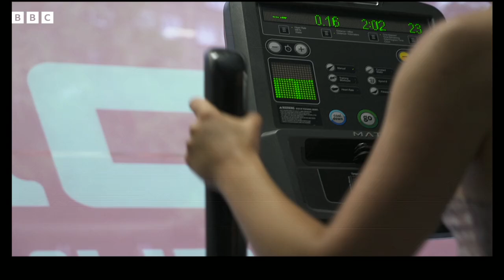Illegal muscle drugs Sarms sold in UK shops - BBC News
"Dangerous" muscle-building drugs known as Sarms are being sold illegally in shops around the UK, a BBC investigation has found.

The substances can cause erectile dysfunction, mood swings and liver problems, doctors warn.

Secret filming by the BBC found they were widely available in shops that sell bodybuilding supplements as well as online.